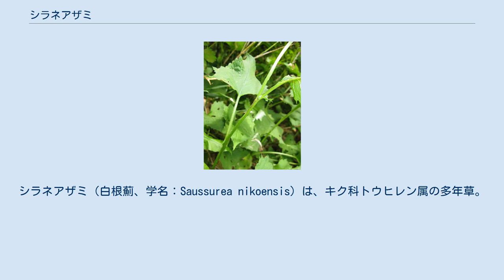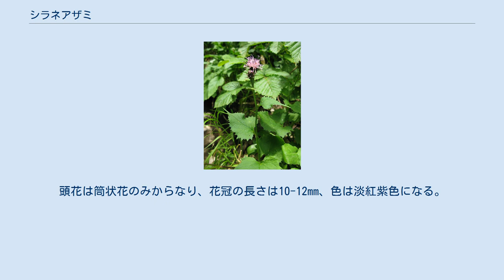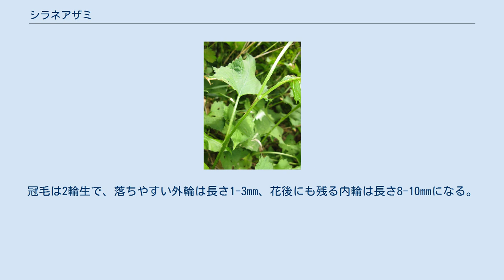シラネアザミ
シラネアザミ（白根薊、学名：Saussurea nikoensis）は、キク科トウヒレン属の多年草。
別名、ニッコウトウヒレン。
 茎は直立し、高さは10-80cmになり、狭い翼があり、上部は1-4回分枝し、褐色の短毛が密につく。
花時には根出葉はふつう存在しない。
葉は互生し、茎の下部につく葉の葉身は長卵形から卵形または長楕円形、ときにほこ形になり、長さ5-18cm、幅5-11cm、先は鋭尖頭、基部は心形、縁に鋸歯があり縮毛が多い。
葉の両面に縮毛が多く、裏面の葉脈上に細毛が多い。
葉柄は長さ7-10cmになり、上半分に翼がある。
茎につく葉は上にいくにしたがいしだいに小さくなり、卵形から披針形になり、基部は心形になる。
頭状花序は散房状に2-8個がまばらにつくか、単生し、頭花の径は15-17mm、花柄は1-4cmになり、ときに基部の苞葉が大型になり葉状になる。
総苞はふつう暗紫褐色から緑紫色で、長さ15-17mm、径10-15mmになる鐘形から広筒形で、褐色の細毛が密につく。
総苞片は7-8列あり、外片は広卵形になり、先は尾状に長く伸びて反り返る。
頭花は筒状花のみからなり、花冠の長さは10-12mm、色は淡紅紫色になる。
果実は長さ4mmの痩果になる。
冠毛は2輪生で、落ちやすい外輪は長さ1-3mm、花後にも残る内輪は長さ8-10mmになる。
 日本固有種。
本州（吾妻連峰、磐梯山、那須連山、日光連山、苗場山）に分布し、高山帯から亜高山帯の灌木林の林縁や日当たりのよい開けた草地に生育する。
 和名シラネアザミは、「白根薊」のことで、基準産地が日光白根山であることによる。
 種小名 nikoensis は、「栃木県日光の」の意味。